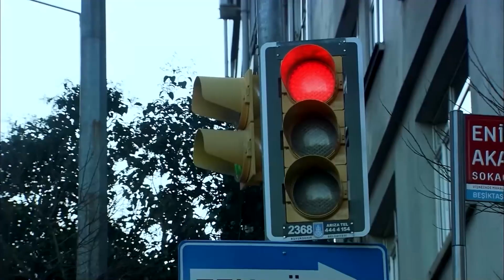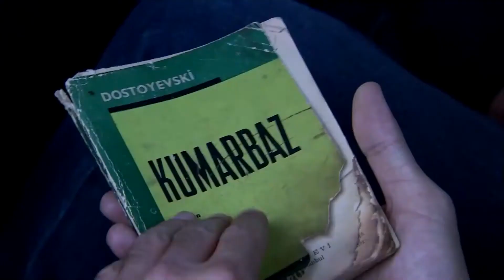Пусть ты закончишь, как мой брат - Эзель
Актеры:
Кенан Имирзалыоглу
Джансу Дере
Тунджель Куртиз
Халюк Бильгинер
Барыш Фалай
Йигит Озшенер
Бурчин Терзиоглу
Салих Кальон
Сарп Аккая